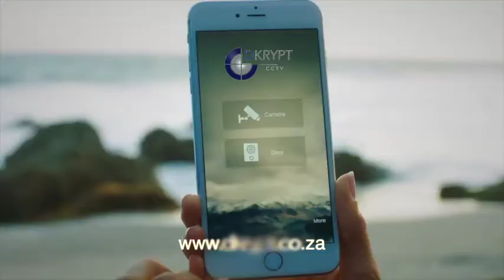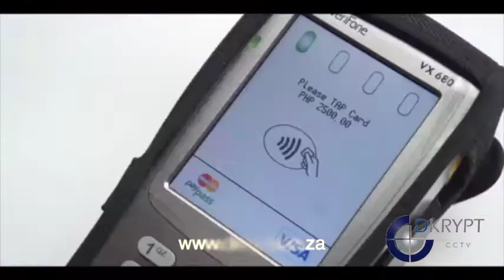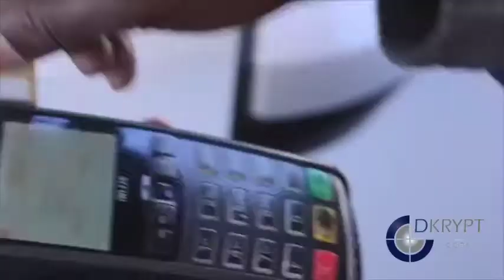DKRYPT CCTV SURVEILLANCE SECURITY SOLUTIONS - SERVICE STATION PROMOTIONAL VIDEO (DKRYPT COPY RIGHT)